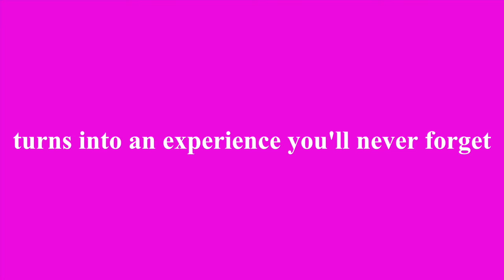Connecticut Cabaret Theatre presents Nana's Naughty Knickers A Comedy by Katherine DiSavino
Nana’s Naughty Knickers runs every Friday and Saturday at 8:00pm from April 6th thru May 5th, 2018
Connecticut Cabaret Theatre  31 Webster Square Road, Berlin CT
Produced and Directed by Kris Mcmurray

Bridget and her Grandmother are about to become roommates. However, what Bridget saw as a unique opportunity to stay with her favorite Nana in New York for the summer quickly turns into an experience she'll never forget. It seems her sweet Grandma is running an illegal boutique from her apartment, selling hand-made naughty knickers to every senior citizen in the five borough area! Will Bridget be able to handle all the excitement? Will her Nana get arrested or worse – evicted!

Join this fast-paced romp is directed by Kris McMurray. The cast is lead by Lori Feldman, Karen Gagliardi, and Ashley Ayala. The cast also includes Josh Luszczak, Dave Wall, Melissa Pelletier, Linda Kelly, Bonnie Sprague, Chase Fish, and Russell Fish.

Katherine DiSavino is a Los Angeles writer. Her original pilot “Blackmarsh" topped the TV Staffing Survey, an annual ranking of the best samples submitted for staffing consideration at major Networks, Studios, and PODs, and Katherine is featured on Tracking Board's "Young & Hungry" list of the top 100 New Writers in Hollywood.

She has pitched on a number of film, television and digital projects and has worked with screenwriters on feature scripts and TV series in development.

Katherine DiSavino is one of the top 75 best selling playwrights published by Samuel French. Her three published plays have been translated into multiple languages and performed around the world. Theatrical critics have called her work “True-to-life,” “Superbly written,” and “entertaining and laugh-out-loud funny.”

She is represented by Amanda Hacohen and Adam Perry at APA.